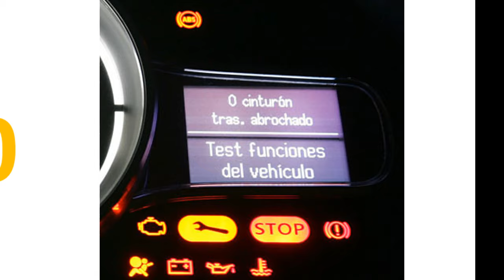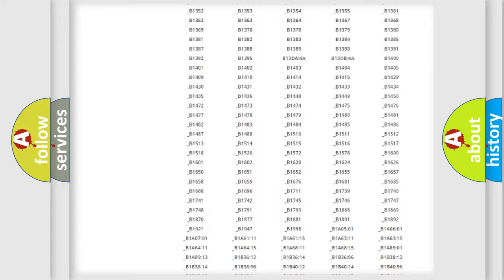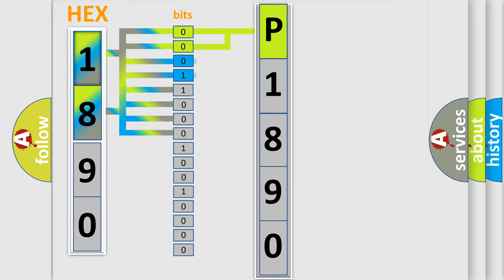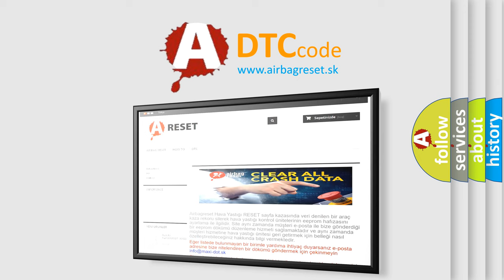DTC Mitsubishi P1890 Short Explanation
Contents:
0:21 Basic DTC analysis according to OBD2 protocol standard.
1:48 Insight into programming
2:58 A diagnostically understandable description of the Diagnostic Trouble Code
3:05 Basic error definition

Make:
Mitsubishi
Code:
P1890
Definition:
ACC Monitor Malfunction
Description:
The ACC relay actuation circuit inside the power management control ECU or other related circuit is malfunctioning.
Cause:
 AM2 fuse ACC relay Power management control ECU Main Body ECU (driver side junction block assembly) Wire harness or connector